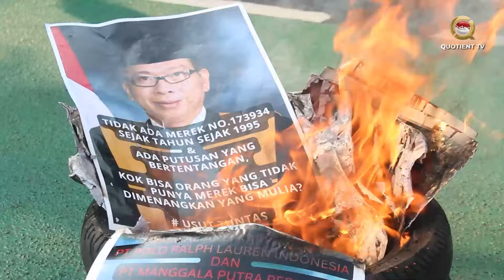PT. POLO RALPH LAUREN INDONESIA AKAN TETAP TURUN AKSI HINGGA HAKIM RAHMI MULYATI DGANTI ❗❗